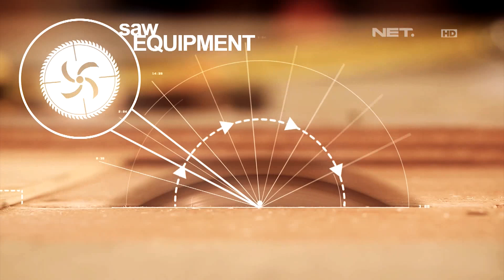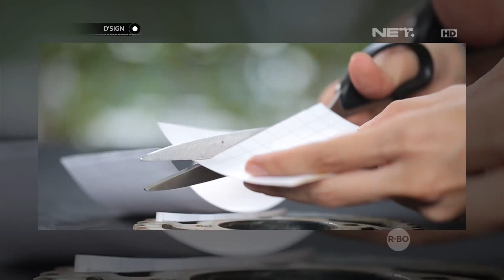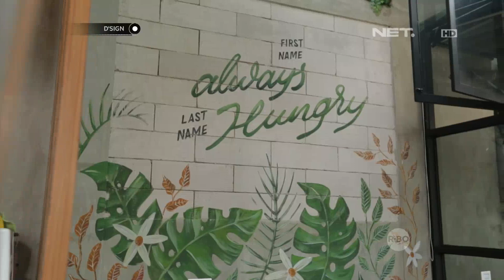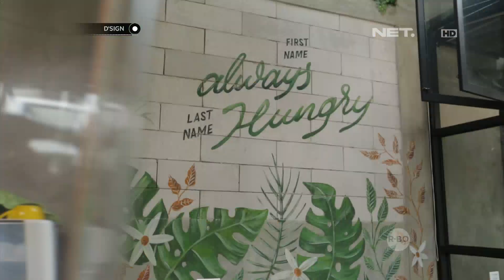D'SIGN - Membuat Kreasi Seni DIY Kreatif Dari Barang Barang Bekas